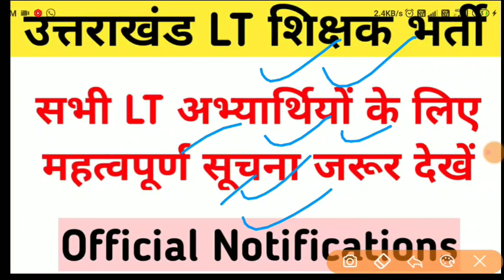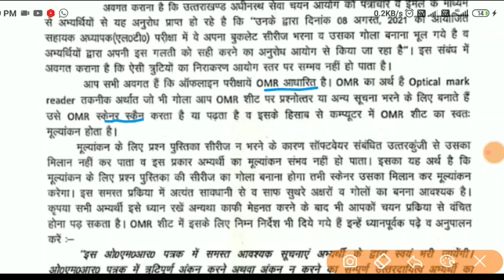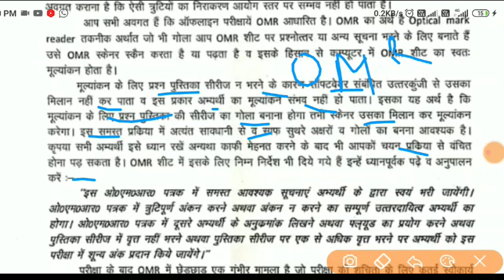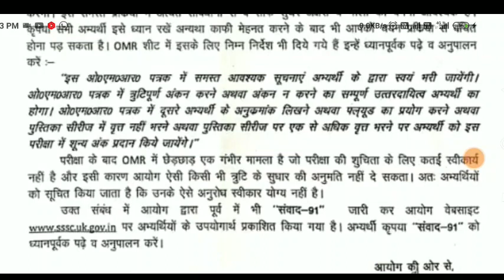उत्तराखंड LT शिक्षक भर्ती के लिए बड़ी अपडेट महत्वपूर्ण सूचना अभ्यार्थी के लिए